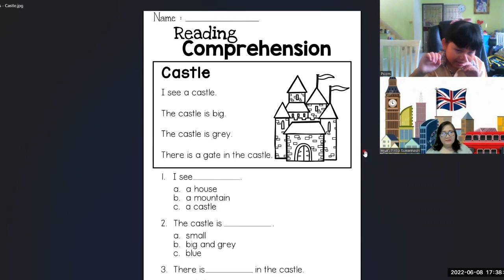เรียนภาษาอังกฤษกับครูแต๋ว Welcome to English World